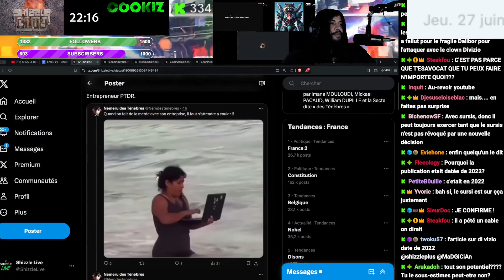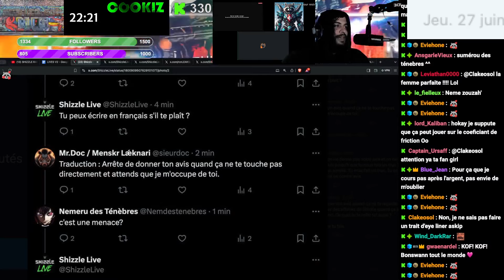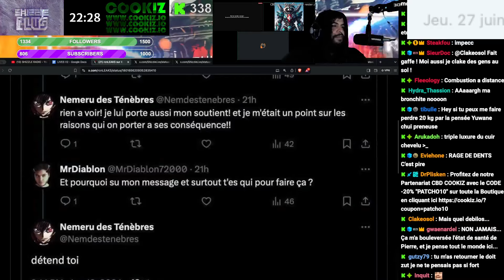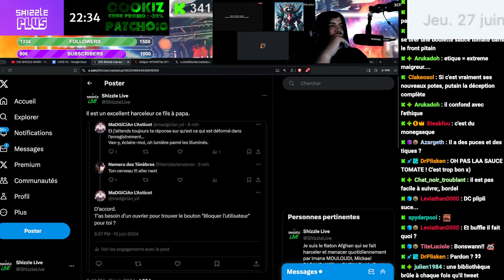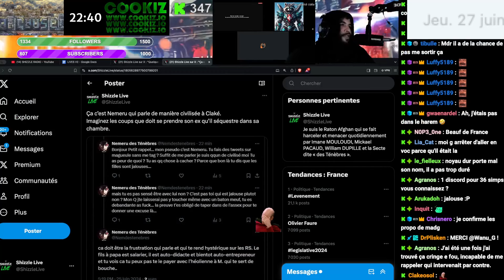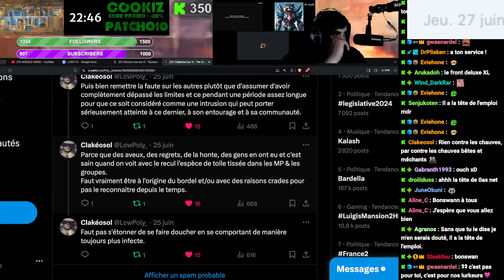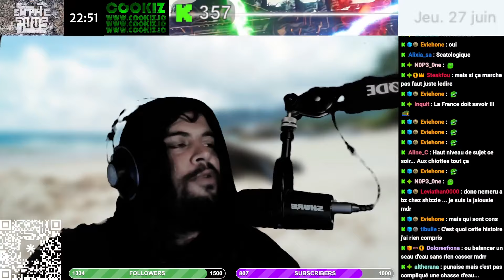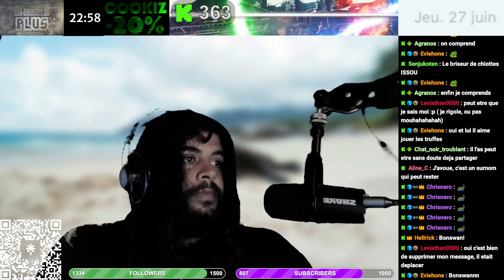RE-3DUKH' : NEMERU - PARTIE 1